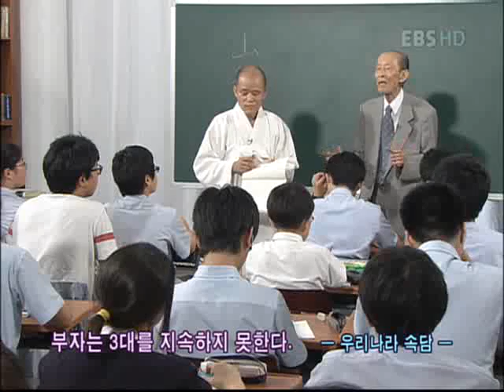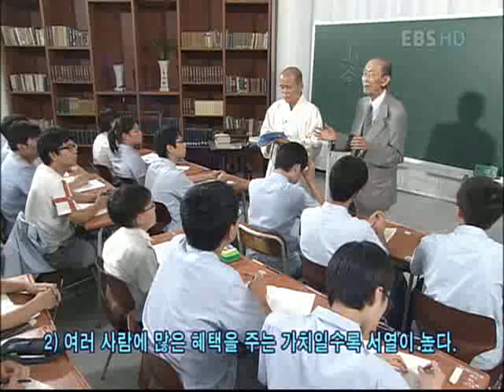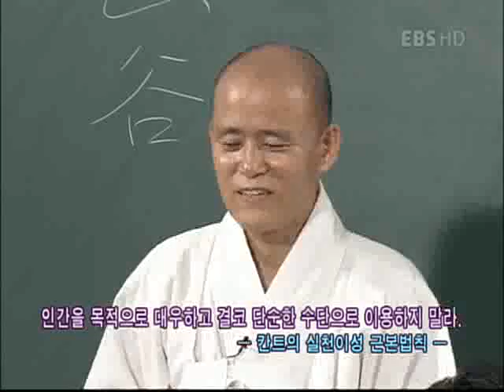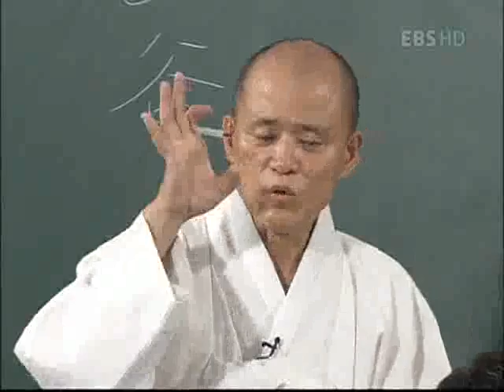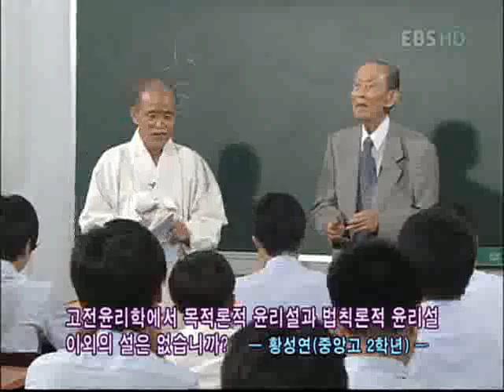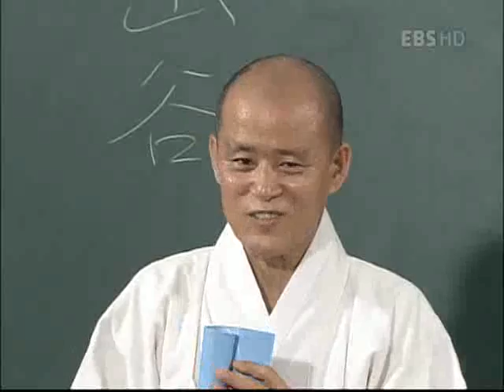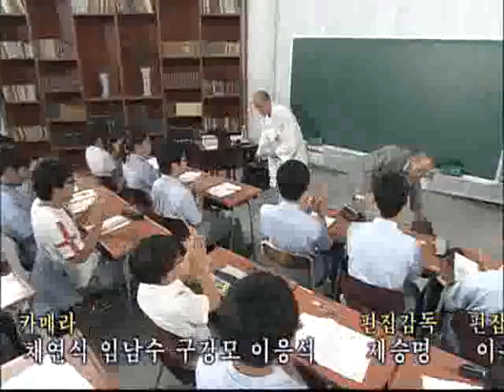논술세대를 위한 철학교실 - 한국사회윤리의 재건_#006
EBS, 논술세대를 위한 철학교실, 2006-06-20, 한국사회윤리의 재건

철학계의 태두인 김태길 교수와 진행하는 한국사회 윤리 회복에 대한  강의